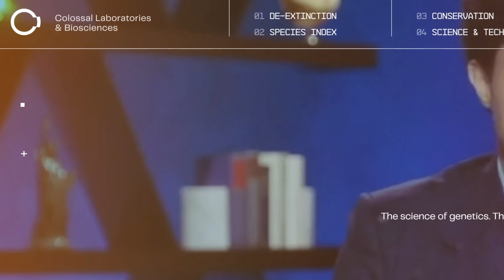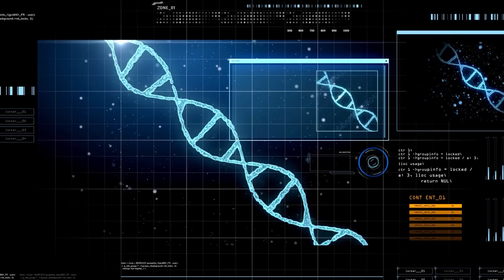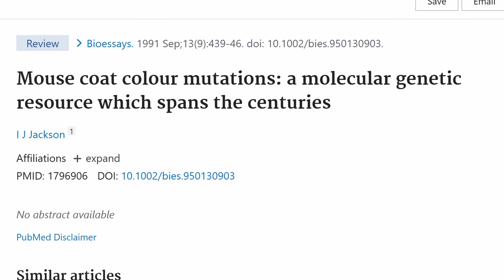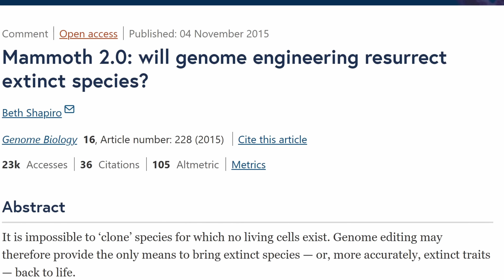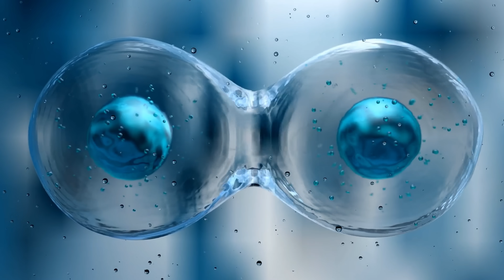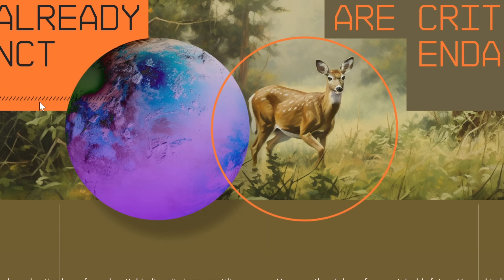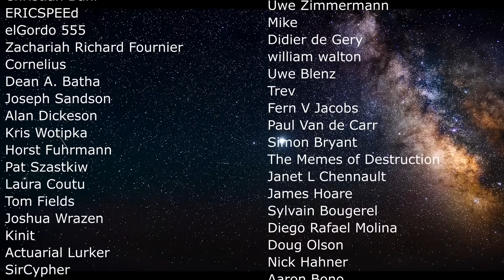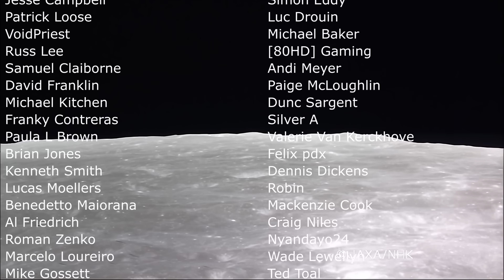Let's Talk About the Woolly Mammoth Mice That Were Just Created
Hello and welcome! My name is Anton and in this video, we will talk about the woolly mice
(please note a small correction in the video comments about the base pair/gene differences between mammoths and elephants)
0:00 Woolly mammoth mice and deextinction
2:00 Why mice though?
2:55 How this was achieved
5:45 But not everyone agrees - main criticisms
7:05 Elephants are way too complex
8:10 Ethical or not?
8:30 Elephant stem cell success
9:20 Conclusions and implications

Credit:
Colossal Biosciences